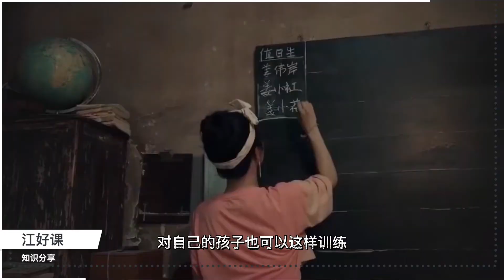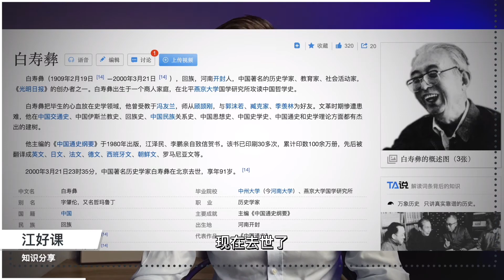哲学史：难忘的语文老师